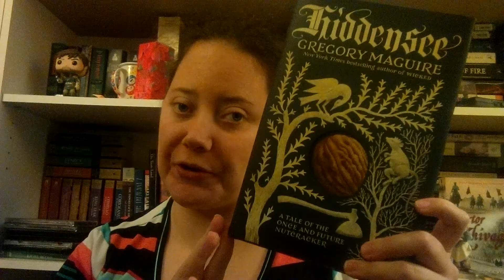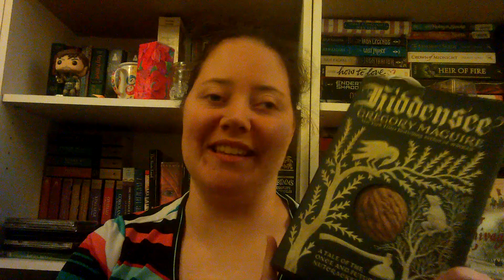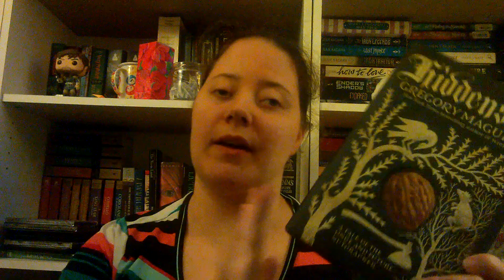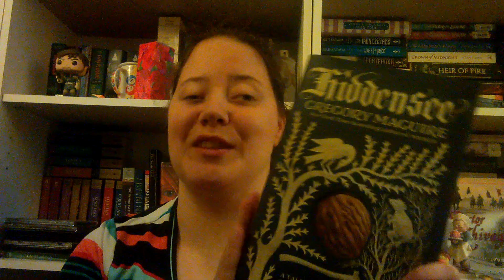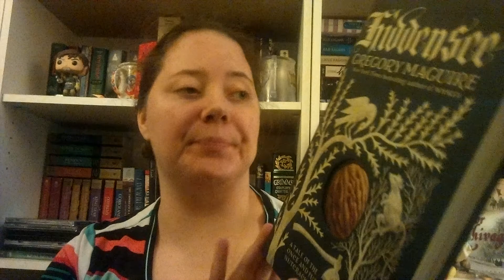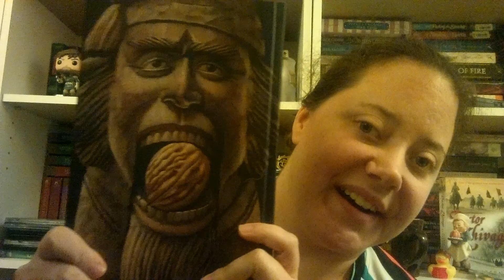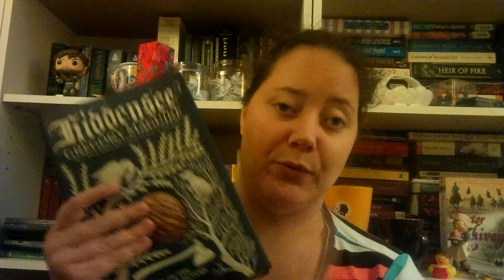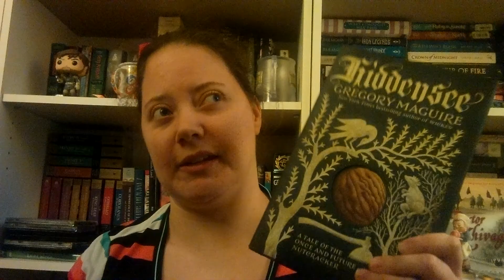Unpackaging my recent Goodreads Giveaway-Hiddensee by Gregory Maguire😃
Recently I was lucky enough to win a finished copy of Hiddensee by Gregory Maguire on Goodreads and I am so excited to read a retelling of my second favorite Christmas tale from an author I really enjoy 😃